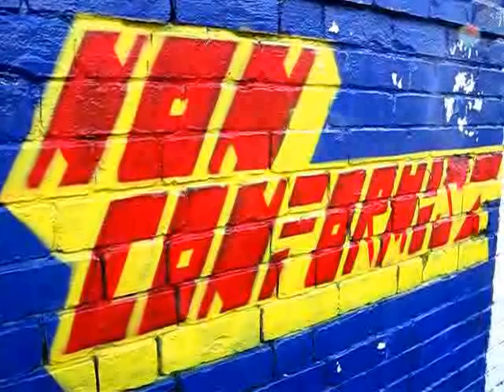Graffiti: Sturton Street 2, Forest Fields, Nottingham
Graffiti: Sturton Street, Forest Fields, Graffiti, Nottingham, Spray, Art, Street, Youth, Culture